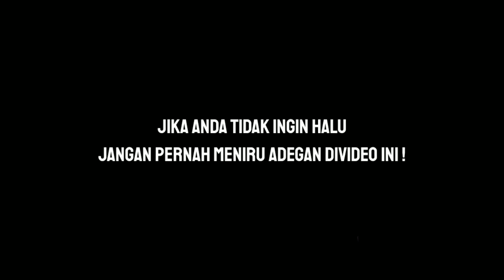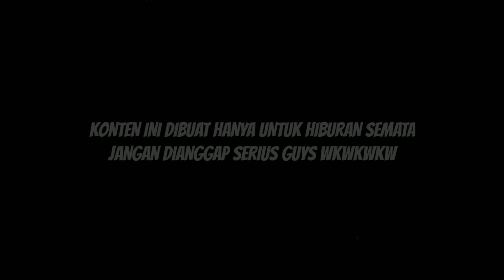MAB0K GADUNG‼️HALU PARAH SAMPAI GAK BISA JALAN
SEMANGAT API🔥